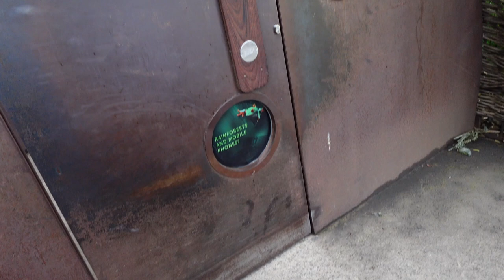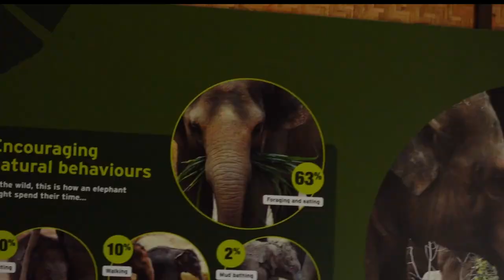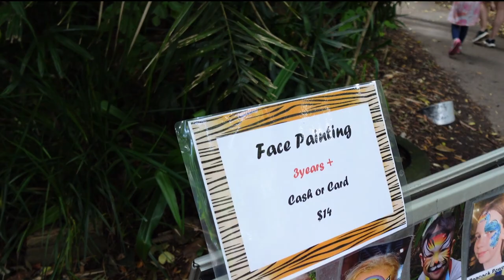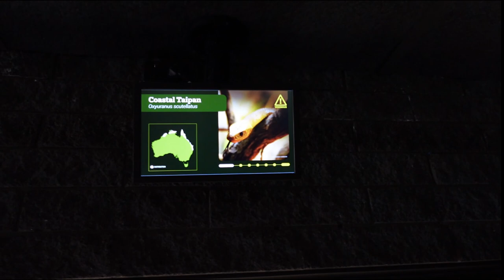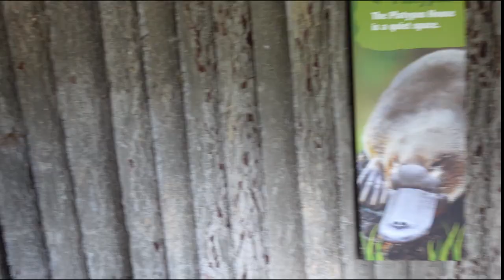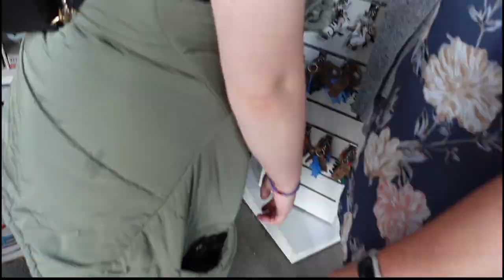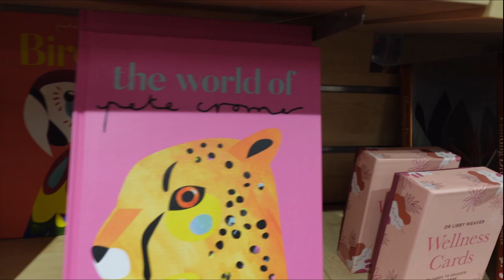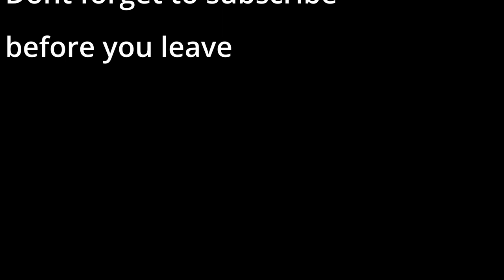A Day at Melbourne Zoo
We wanted to take Logan to see all the animals not that he would remember but he loved just being out and about and got to eat ice cream at the end.

If it has been awhile since you have been like us worth checking it out either here or in person